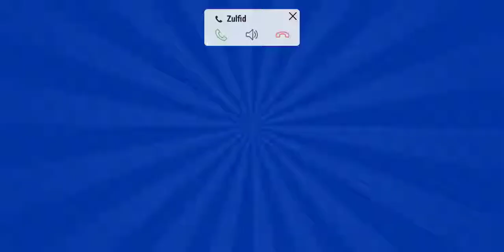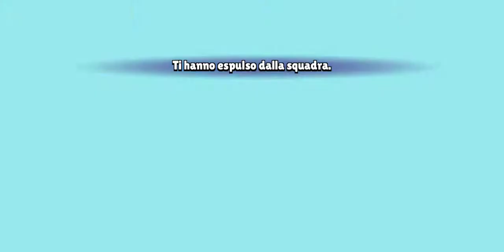Box opening 50 casse gratis!!